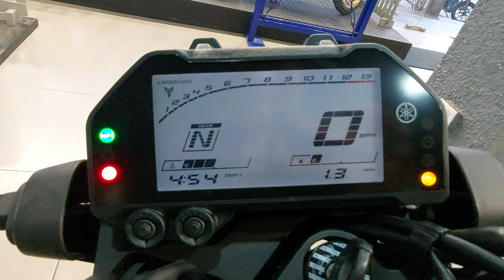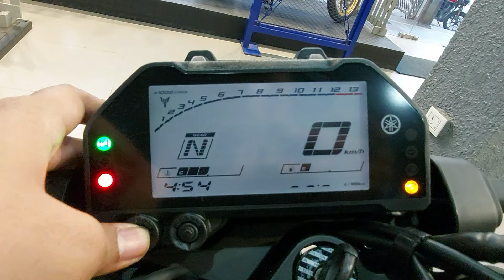Finally 2024 New Yamaha MT-03 Cyan Color Walkround Review | On Road Price New Update Feature Mileage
New Launched🚀2024 Yamaha MT-03 Cyan Color Detailed Review | On Road Price New Update Feature Mileage

Chin mount
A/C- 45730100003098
IFSC- BARB0MOWAXX

2024 yamaha mt-03 black detailed review | on road price new update features mileage,yamaha mt03 review,mt03 exhaust sound,yamaha mt03 on road price,yamaha mt03 black colour,mt03,yamaha mt03 price,yamaha mt03 new model 2024,devmtr